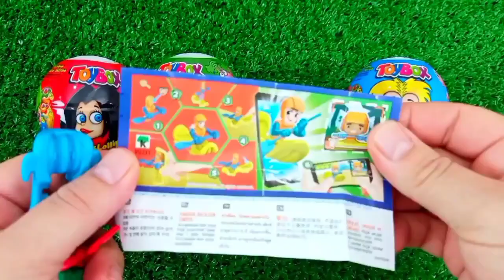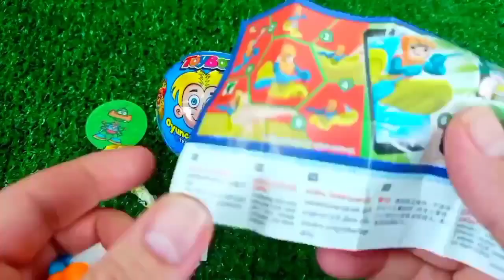ASMR RAINBOW 막대사탕과 과자! 맛있는 무지개 막대사탕ASMR Mukbang 두찜 신메뉴 스팸부대찜닭 먹방 떡볶이 튀김 치즈볼 | HIU